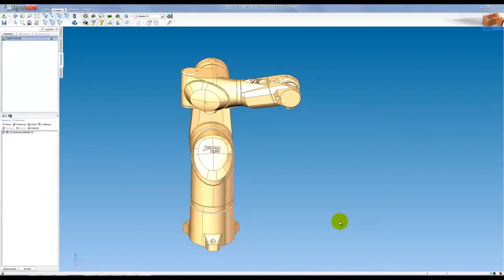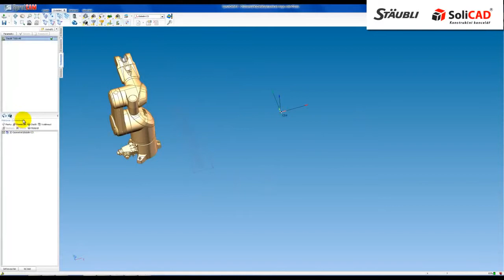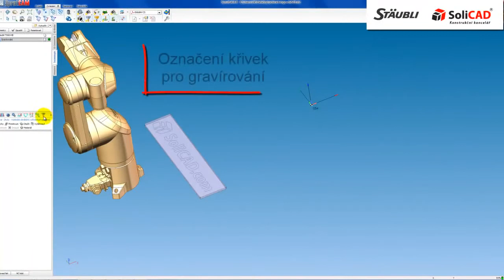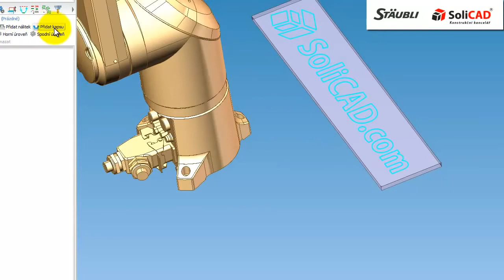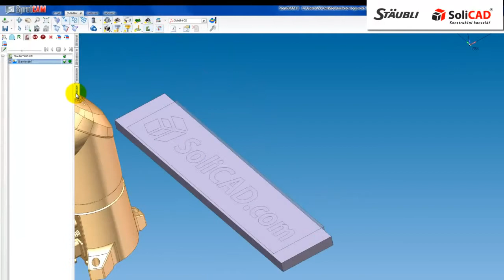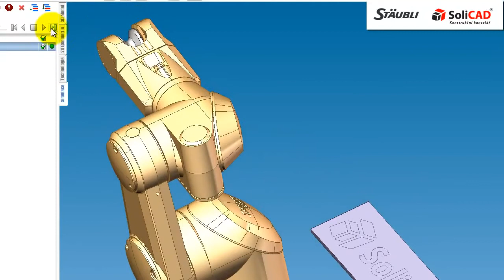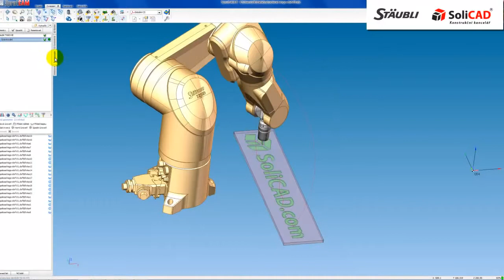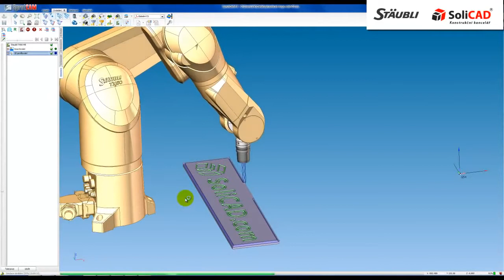SprutCAM gravírování Staubli TX60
Sprutcam 8 a Staubli TX60
gravírování textu